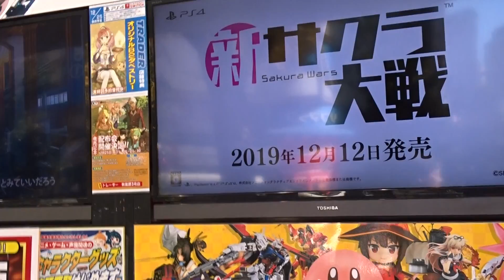2019『新サクラ大戦』X秋葉原コラボ企画 その一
2019『新サクラ大戦』X秋葉原コラボ企画 －－トレーダー篇